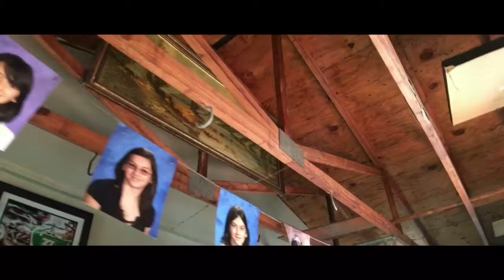Gradation Day at the House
Dji Osmo Mobile. Dji Spark. Moondog Labs. FilMicPro. iPhone 6s non-plus